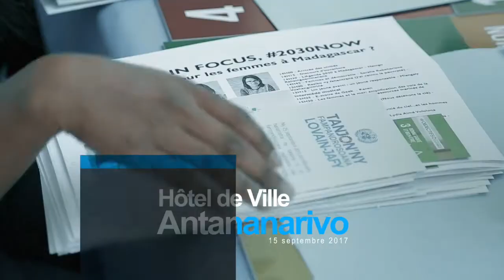SGSMada 2030NOW: Quel avenir pour les femmes en politique? Saraha Rabeharisoa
Saraha Rabeharisoa, femme politique , candidate aux présidentielles en 2013, fait partie des 10 femmes modèles d’engagement et d’action issues de différents secteurs, oratrices du Sommet pour le Bien Social 2017 à Madagascar. Saraha partage ses expériences et les défis à surmonter quand on est femme qui s’engage dans la politique.

Le Sommet pour le Bien Social  est un événement mondial au même moment que la semaine des Nations Unies où les décideurs mondiaux se réunissent à  New York dans le cadre de l’Assemblée Générale de l’Organisation des Nations Unies.

Le PNUD est un partenaire fondateur de ce Sommet pour le Bien social et saisit cette occasion annuelle pour donner la voix aux acteurs et cibles du développement, dans les différents pays où il travaille, pour s’exprimer sur des sujets précis et pour valoriser également  leurs contributions au développement

NB: « Les opinions exprimées sont celles de ou des intervenants et ne représentent pas nécessairement celles des Nations Unies, y compris le PNUD, ni des États Membres des Nations Unies. »